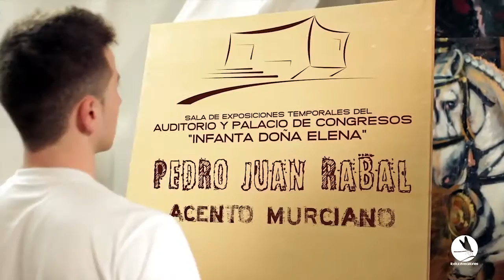Pedro Juan Rabal Exposición Pintura Acento Murciano. Enero 2013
Exposición celebrada del 17 al 31 de enero de 2013, en el Auditorio y Palacio de Congresos Infanta Doña Elena
Águilas siempre ha sido siempre cuna de grandes artistas. En el mundo de la pintura, Manuel Coronado, lleva varias década siendo un fiel embajador de Águilas, con esos trazos de genio bohemio que lo han colocado como uno de los principales pintores dentro del panorama europeo.
Tras la huella de Coronado están surgiendo varios jóvenes aguileños como son Lorenzo Martínez o Pedro Juan Rabal que expondrá su obra, de 17 al 31 de enero, en el Auditorio y Palacio de Congresos Infanta Doña Elena.
Con el titulo de “Acento murciano” el joven pintor aguileño nos recrea en una veintena de cuadros los hechos y actos mas relevantes de la región de Murcia tales como el Carnaval de Águilas, el Bando de la huerta, el cante de las minas; sin olvidar un dos por dos metros sobre el terremoto de Lorca, causa con la que se solidariza donando un porcentaje de sus ventas.
El estilo utilizado de su pintura es muy similar al de los neoexpresionistas alemanes. Rabal representa lo cotidiano, es un pintor costumbrista del siglo XXI sin que por ello deje de atender el estilo: su pincelada dura va construyendo la composición de una realidad que nada tiene que ver con lo que capta una cámara fotográfica. Se aleja del hiperrealismo para establecer nexos de unión con el expresionismo y ciertos dejes de cubismo. Destaca por obras de gran tamaño, con unas pinceladas gestuales aplicadas violentamente sobre el soporte, generalmente son obras figurativas, aunque sin rechazar la abstracción en las cuales se utilizan gamas cromáticas amplias, con intensos contrastes cromáticos.
Por tanto y por lo dicho anteriormente, les advierto de que estas pinturas (y no su reproducción fotográfica) reclaman su presencia directa para completar el juego perceptivo que el autor nos propone.
Se diría que son instantáneas fotográficas captadas sin previo aviso de cualquier momento intrascendente del día a día, pero que la magia poético-pictórica de Rabal traduce a momentos únicos vivos que son esos que pasamos en la serena contemplación de estas interesantes pinturas.

BUENA CRÍTICA DE MANUEL CORONADO
Licenciado en Bellas Artes por la Universidad Miguel Hernández. Realiza su segunda exposición individual después de “La esencia de lo cotidiano” en agosto de 2011.
Ha participado en exposiciones colectivas en el Círculo de Bellas Artes de Valencia (2008), en la Sala de Exposiciones de la CAM en Benidorm (2009) y en el Palau de Altea (2011). Galardonado con el 1º Premio de Pintura Caixaltea-2010, Pintura Rápida de Águilas (Murcia)-2010 y 2011.
El pintor aguileño, Manuel Coronado, habló de este artista aguileño como “una joven promesa”, al tiempo que quiso dedicarle unas líneas:
A Pedro Juan Rabal
“Quede sorprendido al visitar en Cajamurcia la exposición de un joven pintor aguileño y me quedé agradablemente asombrado.
Me llamaron poderosamente la atención los temas de la exposición y pregunté quien era Pedro Juan Rabal, a quien yo no conocía.
Este pintor aguileño mira la vida cotidiana y la refleja en su pintura; muestra su preocupación por el quehacer a su alrededor y como un alquimista, transforma en arte lo que ve.
A raíz de la exposición de aguileños realizada en el Salón de Otoño, pude contemplar varias obras suyas que me confirmaron el interés que me despertó la anterior exposición suya.
Con la ayuda de un dibujo fuerte y sólido, sus personajes cargados de fuerza expresan lo que Pedro J. Rabal quiere con acierto.
La gente de mi pueblo, exponentes y herederos de una cultura ancestral mediterránea, muestra a este autor aguileño como una promesa válida para dar valor y enriquecer a la futura cultura de este pueblo”